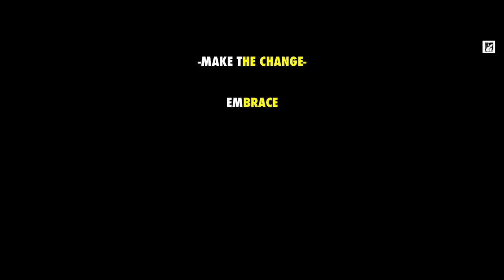WHEN LIFE HITS YOU HARD!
● Embrace your UNIQUENESS
● SMALL CHNAGES LEAD TO BIG SUCCESS
● SELF LOVE SELF INSPIRATION MOTIVATION